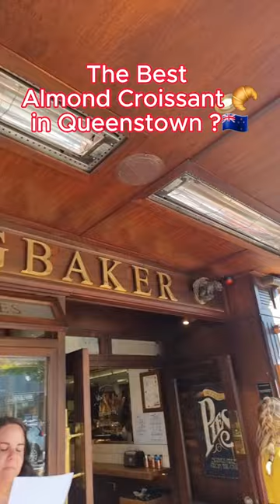Almond Croissant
The best almond croissant in Queenstown. It is my best choice in the town for breakfast.